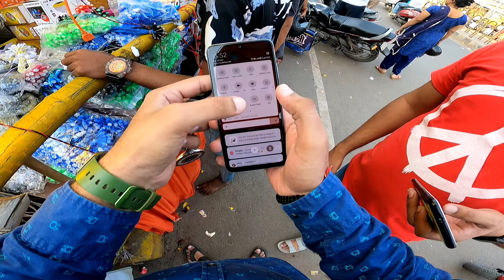DIWALI PE KI WIFE 😍 NE SHOPPING | HAPPY CHHOTI DIWALI CELEBRATION | DIWALI VLOG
DIWALI PARACHUTE HOT AIR BALLOON UDA DIYA | DIWALI KI SHOPPING | DIWALI DECORATION IDEAS LIGHTS | DIWALI VLOG